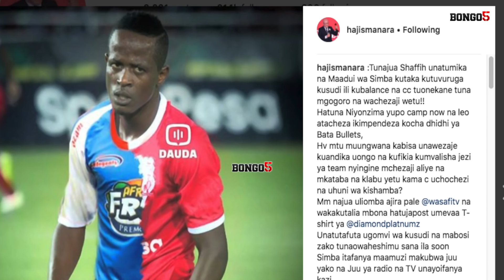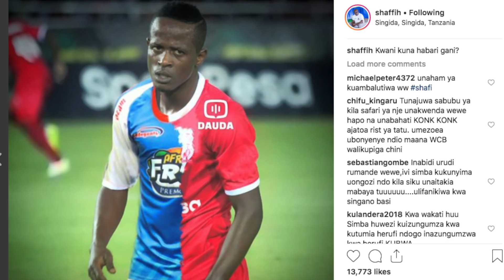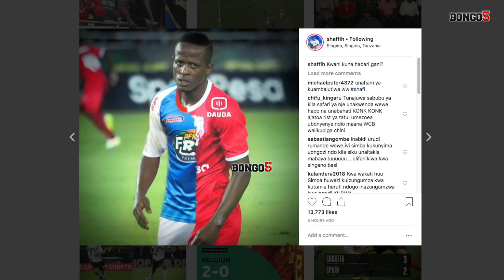SIRI YAFICHUKA/SHAFFIH aliomba kazi WASAFI TV/DIAMOND AKAMKATAA - MANARA.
Haji Manara, Shaffih Dauda wavuana nguo hadharani ‘najua uliomba kazi Wasafi TV wakakuchomolea’